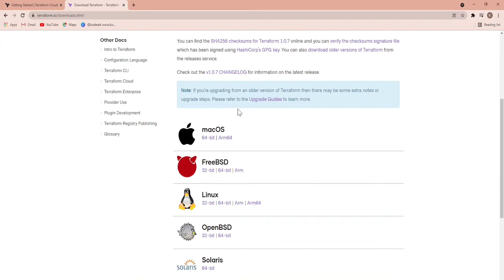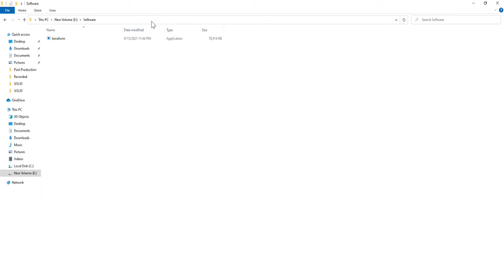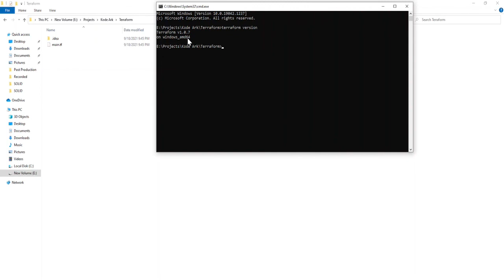How to Install Terraform on Windows 10? | Ch03 | DevOps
Terraform Installation - In this tutorial,  we will learn about the installation process of terraform CLI on windows machines and a similar approach can be followed on any other operating system.

This lesson is important to start with terraform lab lesson.

00:00 - [ Terraform Installation Introduction ]
01:22 - [ Set Path in windows ]